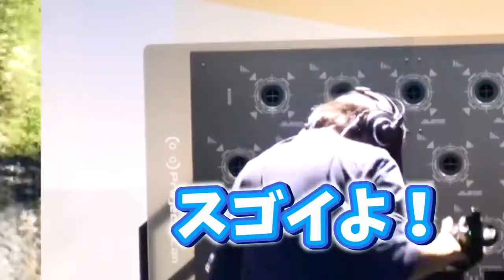Throwing a Kamehameha in Dragon Ball VR Looks Really Silly but a Lot of Fun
Today the publisher released a video showing how it all works, and the verdict probably depends on how much of a Dragon Ball fan you are, and on your sense of humor. It can either make you feel incredibly silly or incredibly badass. Possibly both.